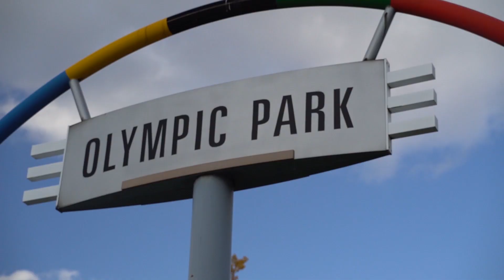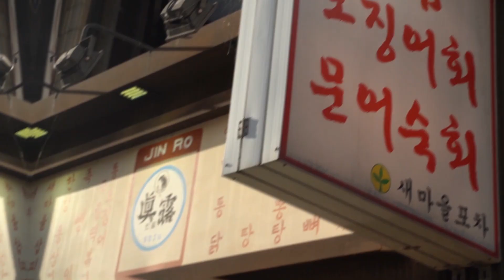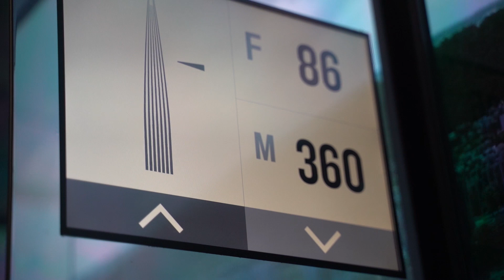Seoul freeskate from olympic park to lotte tower (pascal briand vlog 188)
after going across olympic park it's time to go to the highest building in Seoul: the lotte tower thrue some nice little street